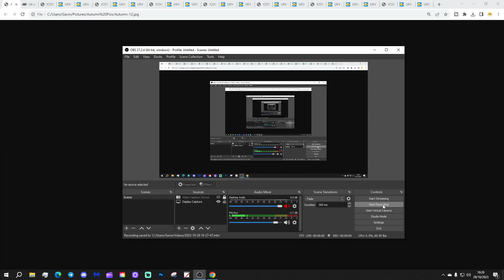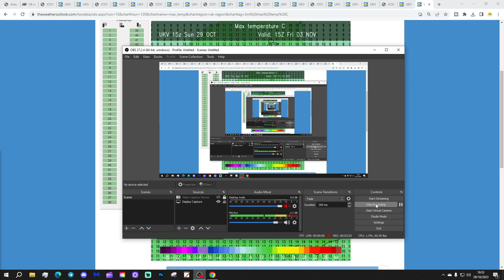6AM Forecast: Heavy Showers But Sunny Spells Too (Monday 30th October 2023)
Good morning everyone and welcome to todays UK weather forecast on Monday 30th October 2023.

Current Situation: Low pressure remains very close to us once again.

Today:

Monday begins with heavy showers northern and western regions though the east is dry as it much of Scotland. It's been cold overnight for Scotland with a ground frost in places.

Through the rest of the day more heavy showers are likely for Northern Ireland, England and Wales. The showers could even be thundery at times though some places will miss them and stay dry. Scotland should have a mostly dry day with sunny spells. Temperatures 6C to 14C.

Tonight:

Showers band together to form a longer spell of rain for Northern Ireland, Wales and England but Scotland and north east England should stay dry. A cold night for Scotland with a widespread frost. Temperatures range from -2C to +9C north to south.

Tomorrow

Showers for Northern Ireland, England and Wales should die out before more general cloud and rain arrives in the south west later. Another mostly dry day for Scotland and north east England but cold for northern Scotland. Temperatures 5C to 15C.

Outlook:

Wednesday: Heavy rain pushing northwards on Tuesday night followed by sunshine and showers for Wednesday.

Thursday: Heavy rain and severe gales sweeping northwards on Wednesday night with stormy weather in places on Thursday.

Friday: More showers but winds moderating.

***END***

💡  Video Credits: 💡

💡  GWV Links: 💡

6AM Forecast: Heavy Showers But Sunny Spells Too (Monday 30th October 2023)